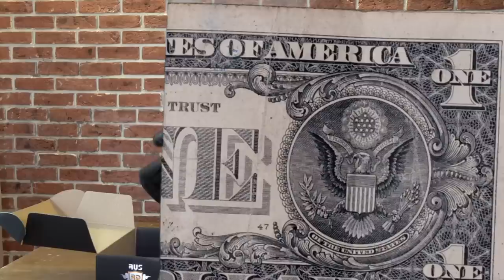ВПО 125 - Мой выбор - 7 лучших стволов